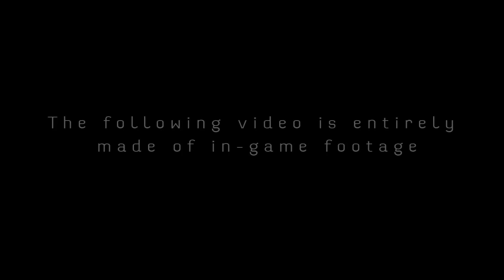From Dust E3 Trailer 2 (HIgh Definition)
A shaman leading a tribe
On a sister planet, in an extreme version of earth
Where time erodes everything under the eyes of the player
And the power to master nature is the only way to survive
Measure the full range of your acts.

From Dust people's destiny is in your hands

Key Features

GROUND-BREAKING TECHNOLOGY -- Behold the beauty of a primitive world, pulsing with life through the breath of a nature expressing its forces at its fullest.
A WORLD YOU CAN SHAPE, A NATURE YOU MUST CONTROL -- Beware the danger of a world constantly and dynamically changing under your command.
A TRIBE YOU SHALL GUIDE -- Control the destiny of a tribe struggling to survive and recover his ancestors lost knowledge and powers.
A LEGENDARY DESIGNER -- Original concept and creative direction by Eric Chahi, visionary creator of Out of this World / Another World